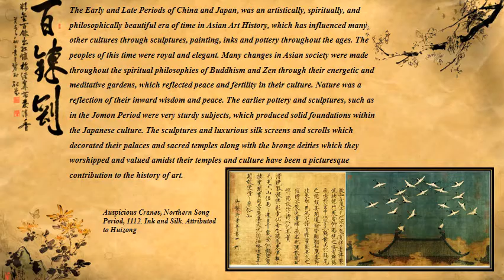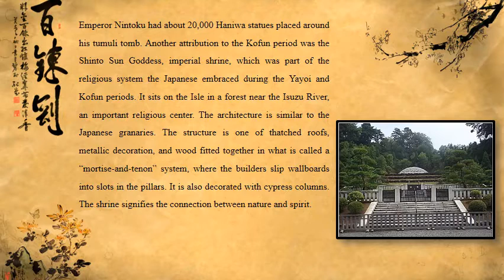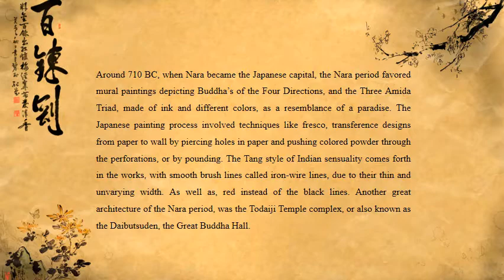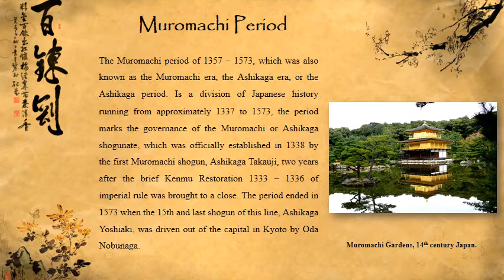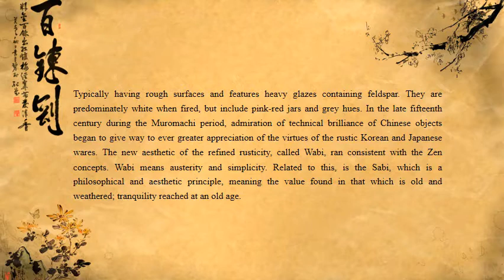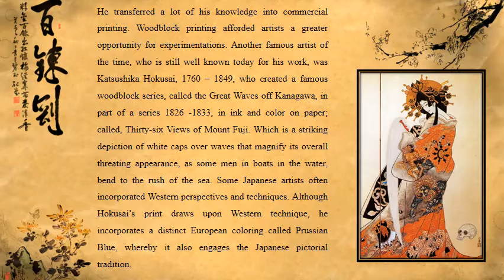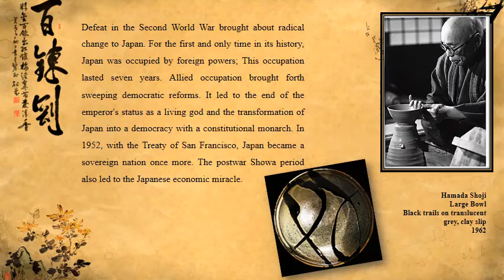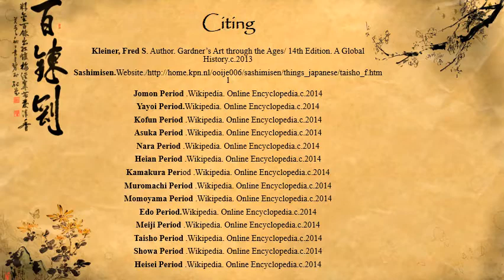Ancient Japanese Chinese Art History Periods ~ Essay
Essay & Video Compilation By Martine Shoemaker. c. 2014